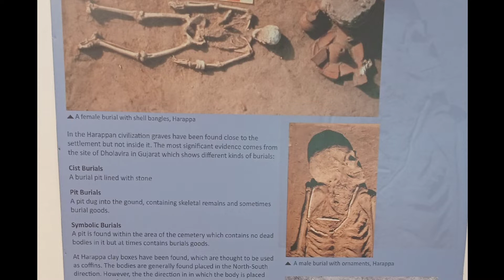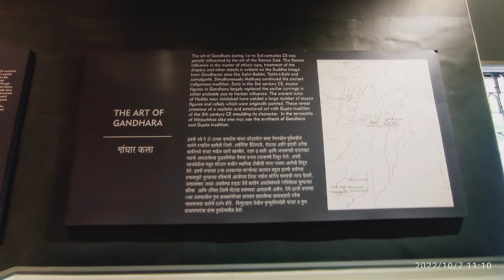chatrapathi Shivaji Maharaj vasthu sangrahalayam mumbai